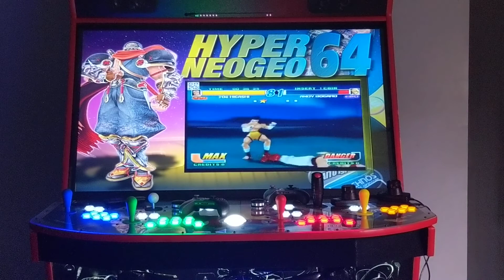NYPER NEOGEO 64 on Megacade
Megacade who does videos

SonicGamer_1180
D thomas
Scantron